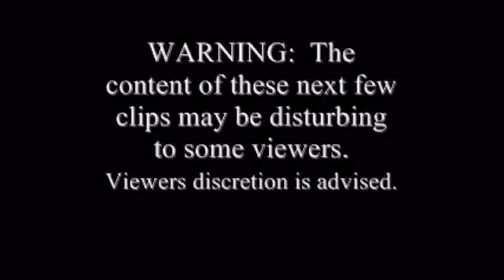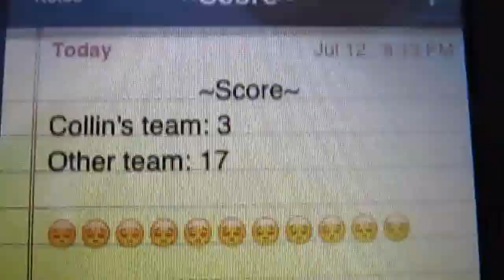Ep 380: Dead Squirrel Baseball Game!!!